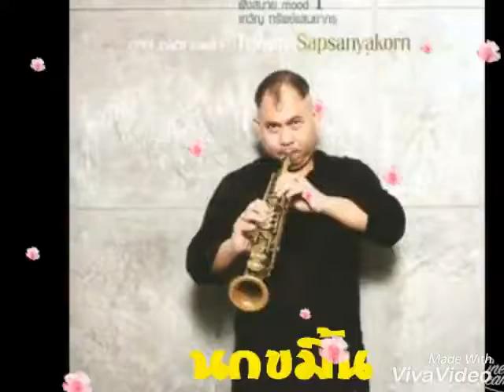อ.เทวัญ แซกโซโฟน(10)